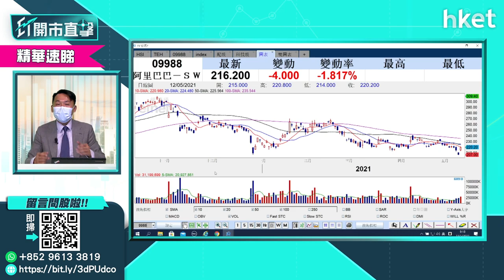【ET開市直擊】（精華）ATMXJ點揀？騰訊（00700）、美團（03690）、阿里（09988）溫傑你揀邊隻？（2021年5月13日）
ATMXJ「鐵粉」心思思欲趁跌市吸納新經濟科技股，阿里（09988）、騰訊（00700）、美團（03690）、小米（01810）、京東（09618），光大新鴻基財富管理策略師溫傑（比比）這樣揀。